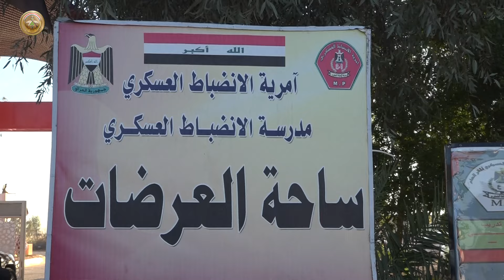مدرسة الانضباط العسكري تقيم ورشة التدريب الثانية بالتنسيق مع كلية التربية البدنية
مدرسة الانضباط العسكري تقيم ورشة التدريب الثانية بالتنسيق مع كلية التربية البدنية وعلوم الرياضة في جامعة واسط وبالتعاون مع مديرية التدريب البدني وألعاب الجيش وآمرية الانضباط العسكري.